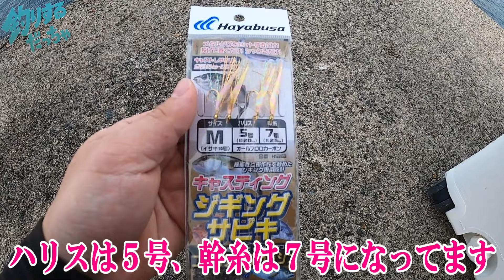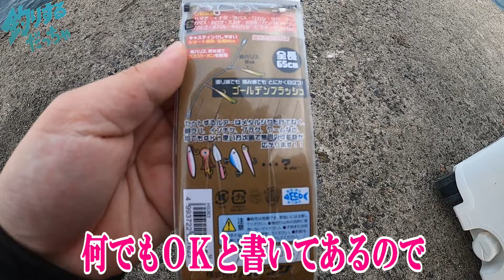ジグとサビキを繋げるだけの簡単仕掛けで色んな魚が釣れるジグサビキ釣りをして来た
今回は島根県浜田市沖の堤防でジグサビキ釣りをして来ました。
どんな魚種が釣れるかワクワクでしたが結局五目釣りみたいになりました( ﾟДﾟ)ｗ安くて簡単な仕掛けです。